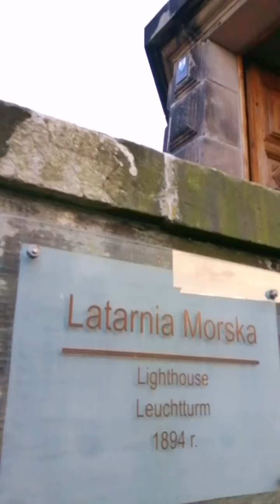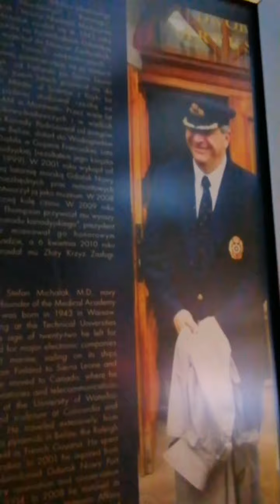Historia jednej pieknej odrestawrowanej latarni Gdanska, Wszeszc 23maja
Historia jednej pieknej odrestawrowanej latarni Gdanska, Wszeszc 23 maja